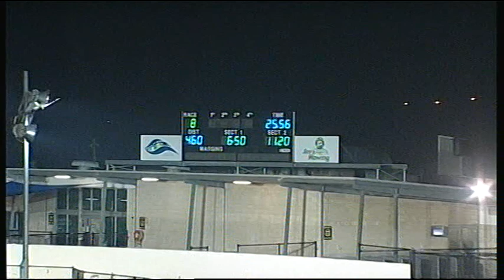GEL FRI 16 JUN 17 R8